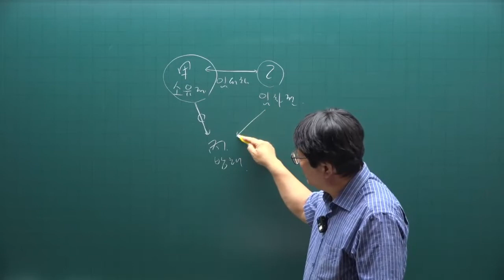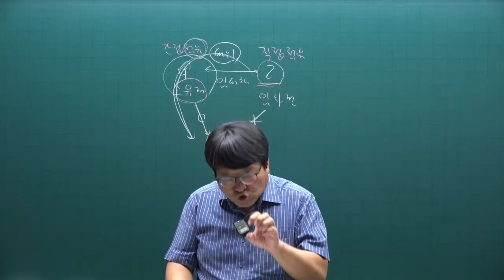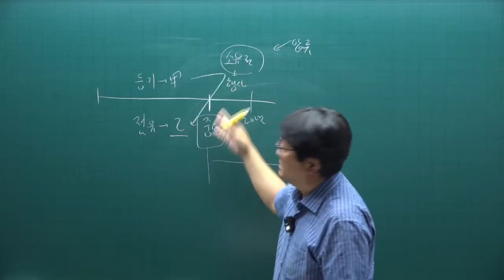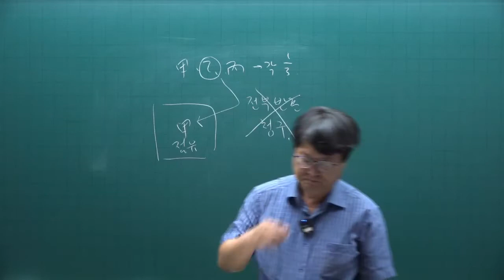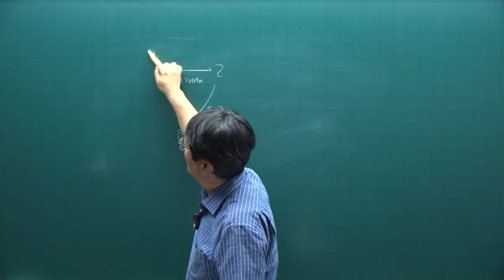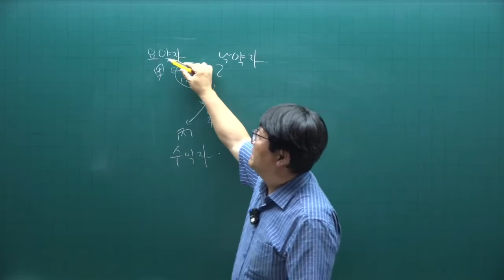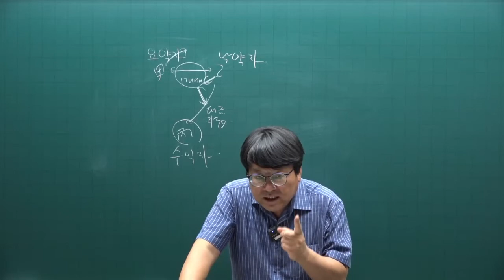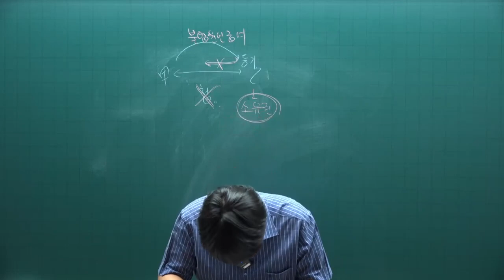[주전무] 2022년 주택관리사 민법 동형실전모의고사 3회 2강